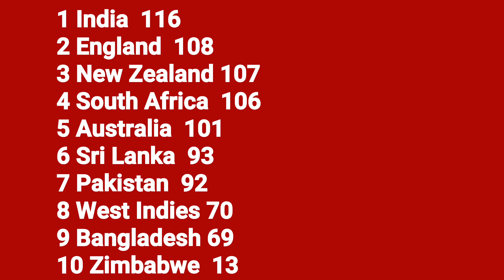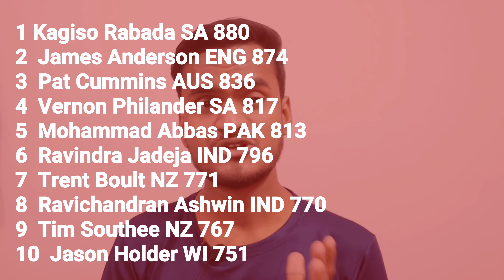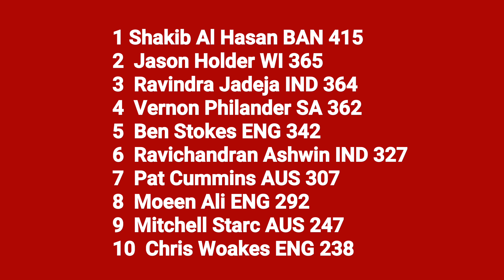ICC Announce New Test Ranking 2019 | Top 10 Teams, Batsman, Bowlers, All-Rounder Ranking